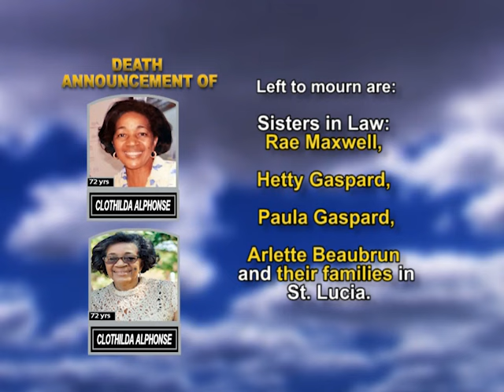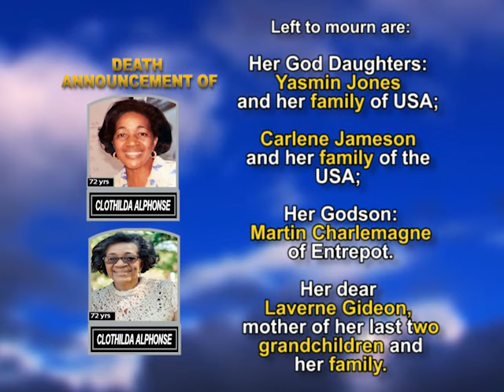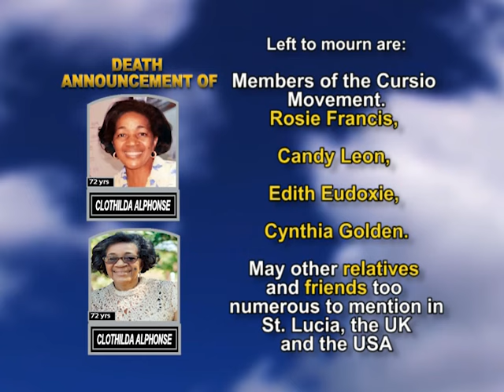Clothilda Alphonse long